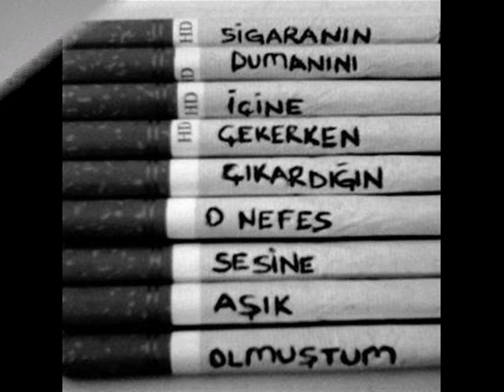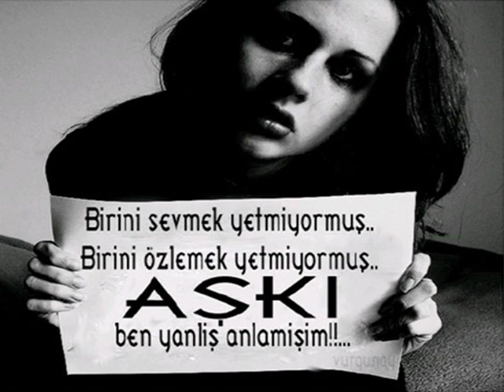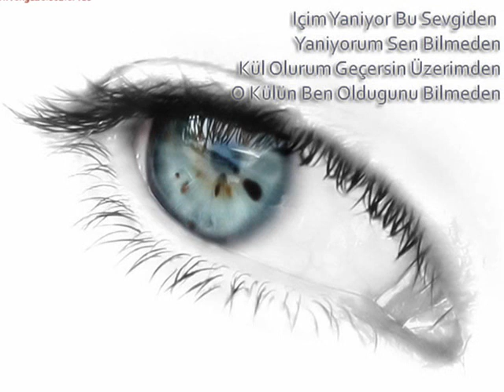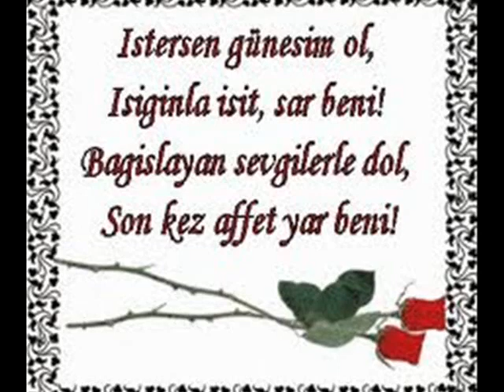ayrılığın 2. günü